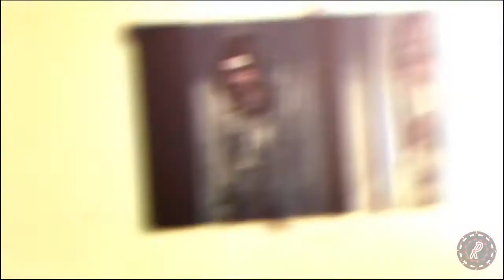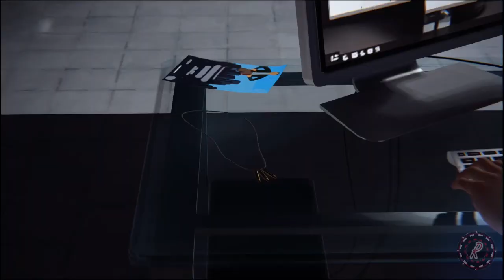Trial And Error - Stream 'N Scream: Life Is Strange Episode 5 (Part 28) - Let's Play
Practice makes perfect, right? Even when it comes to reversing time. And nothing stops me from finishing my art critiquing, even if a town is about to be wiped out.

Welcome to my Let's Play series of Life is Strange! This game was developed by Dontnod Entertainment and published by Square Enix. It is a graphical point-and-click adventure game, similar to The Walking Dead but.. this one is not with zombies :3 I hope you enjoy my let's play of the game Life is Strange, and maybe you can use it as a walkthrough or guide! I like to click on all the things! (not to say that it's perfect though...)